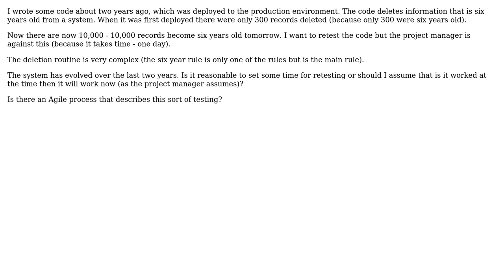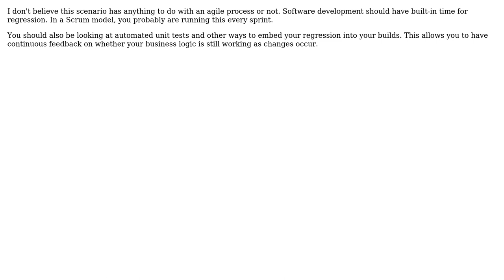Software Engineering: Agile retesting (2 Solutions!!)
Software Engineering: Agile retesting

With thanks & praise to God, and with thanks to the many people who have made this project possible! | Content (except music & images) licensed under CC BY-SA | Music | Images & others | With thanks to user w0051977 user Jay S user Bryan Oakley and the Stack Exchange Network Trademarks are property of their respective owners. You are responsible for your own actions.